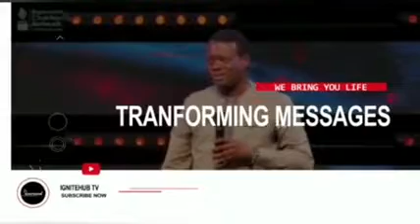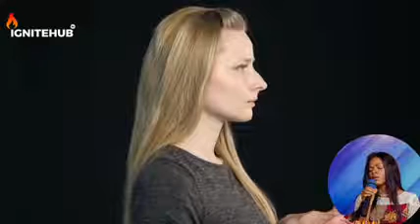DAY SIX : OH LORD VINDICATE ME BY YOUR MERCY || MRS. ADEDOYIN AGBOOLA.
In this video, Ms. Adedoyin Agboola lead prayers, please watch.

●Speaker: Ms. Adedoyin Agboola.

FULL SERMONS: TARRY